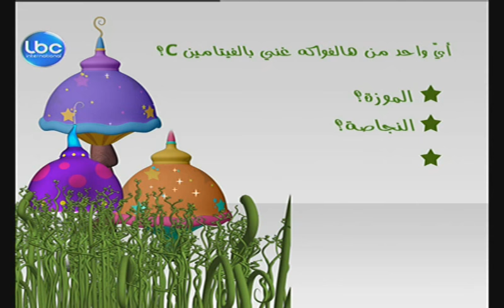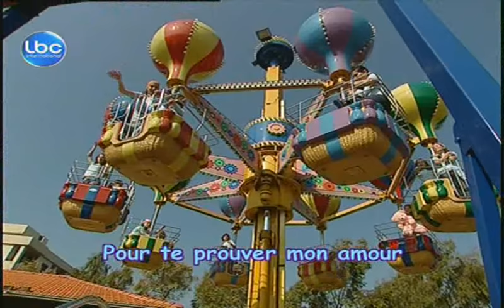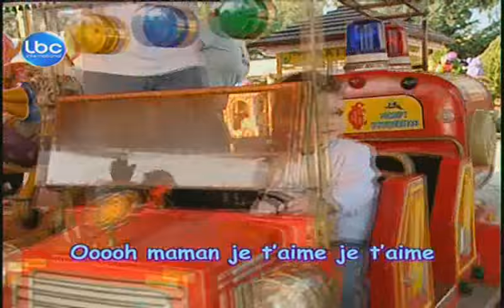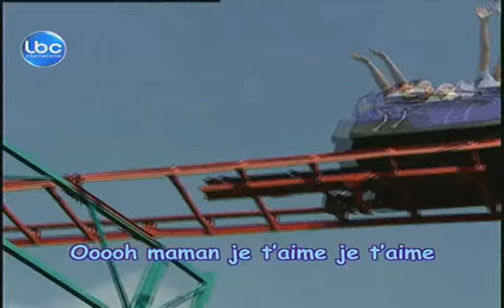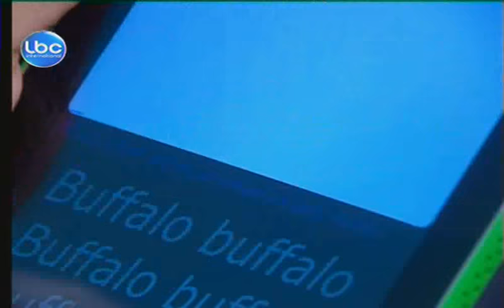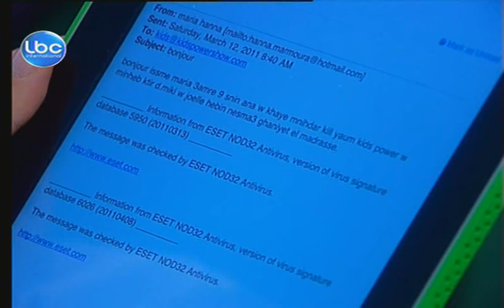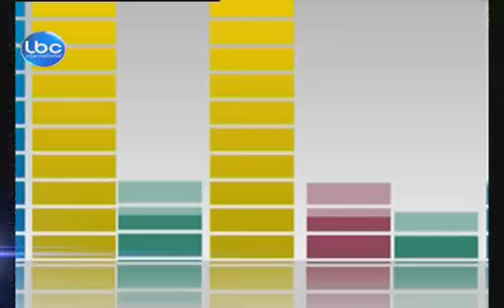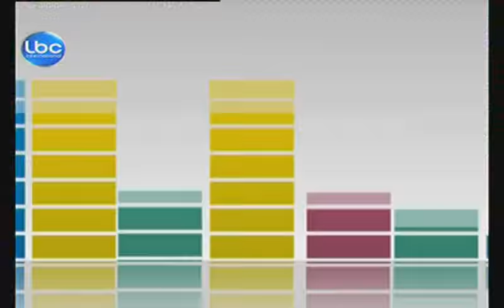Kids Power Episode-21